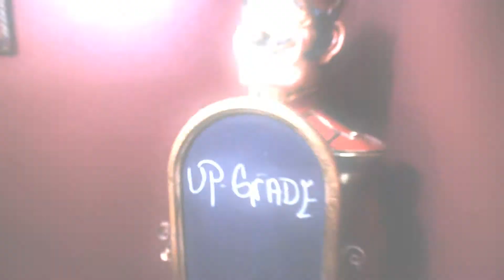Upgrade- Yella boy,L'che,C.B